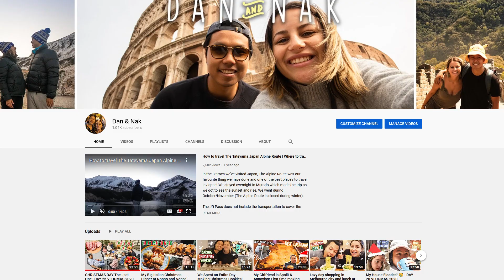THANK YOU FOR 1000 SUBS! Sharing our Privated Videos and Our Journey Here!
Hi everyone, WE DID IT! Big Thank You to all of you who have subbed and helped us grow into a little community. Nakita and I are extremely appreciative of the support that you have a shown us. We've said it before but the fact that you guys enjoy our content and interact with us is what makes this so fun for us to do. SO AGAIN BIG THANK YOU TO YOU WHO HAVE MADE THIS POSSIBLE YAY WOO WOOP WOOP SKIDDY POP AND TUM TUM TUM TUM TUM SKIDDY BAP

We're Daniel and Nakita, an Australian AMWF couple who quit our jobs in 2019 to travel the world. We enjoy making travel content for you guys to watch.